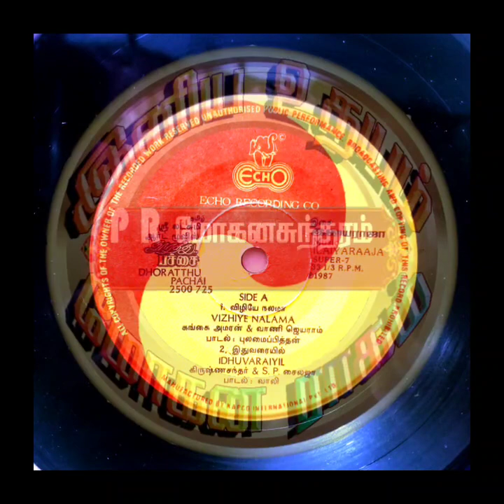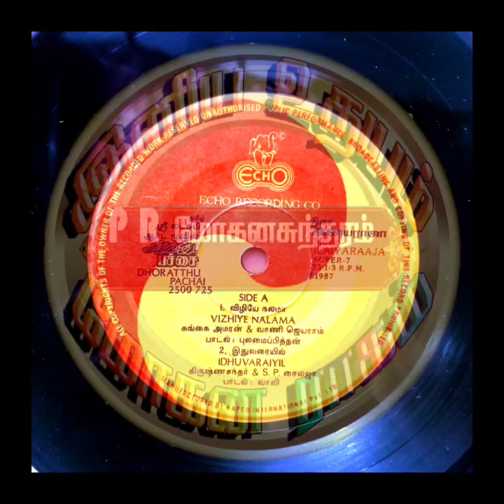Vizhiye Nalama_ Dhoorathu Pachai(1987)_ Vanijayaram & Gangai Amaran_ விழியே நலமா_ தூரத்து பச்சை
Film : Dhoorathu Pachai

Singers : Vanijayaram & Gangai Amaran

Lyrics : Pulamaipithan

Year : 1987

Starring : Karthik & Suhasini

இனிய உதயம்
Iniya Udhayam
Tamil Rare Songs
Dhoorathu Pachai
Thoorathu Pachai
தூரத்து பச்சை
Vizhiye Nalama
விழியே நலமா